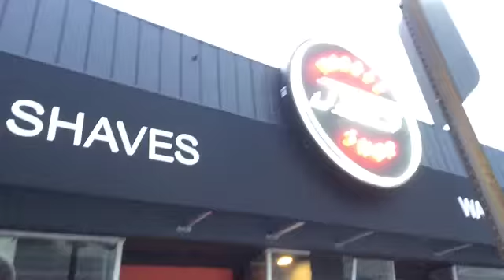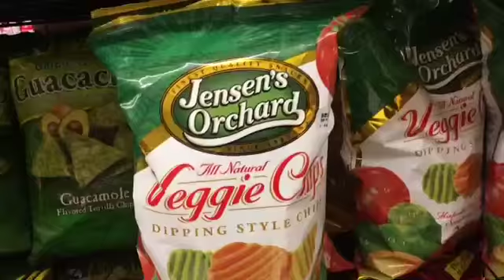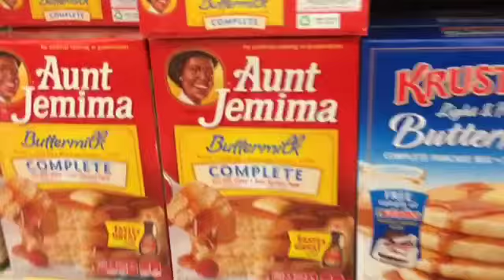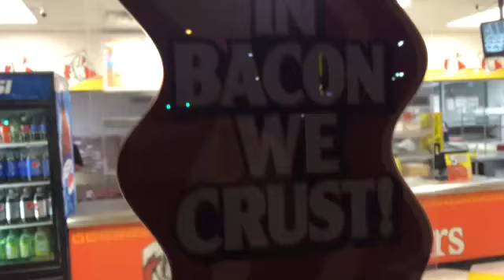CSD #81 (5-20-15) MORE SHOPPING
In this video, SHOOOOOPPPING SHIZZ